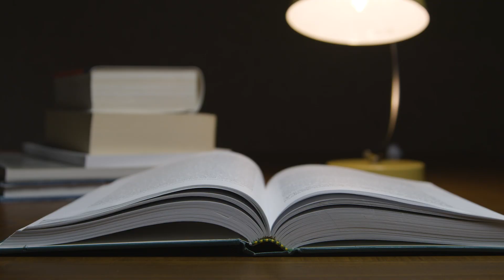PENSE #1628 - Jesus vê o que ninguém vê